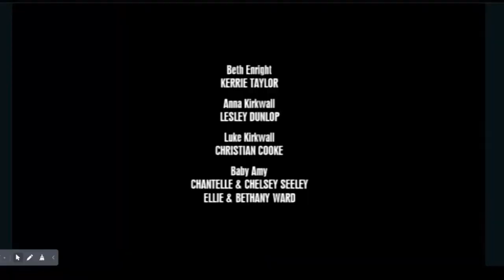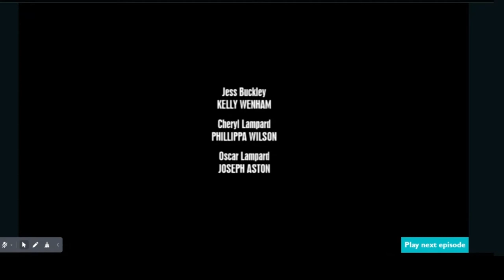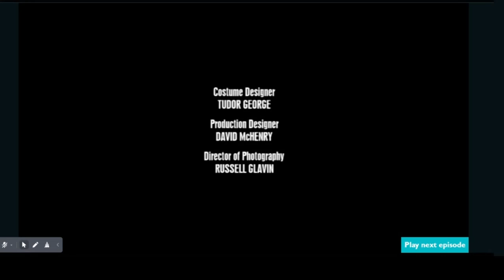Where the Heart Is - Series 6 titles (2002)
Here's the titles for the sixth series of ITV's classic drama series: Where the Heart Is, first broadcast April-July 2002, it was the first series to be produced for Meridian Television, who were part of Granada plc (now known as ITV Studios) which continues being a part of the program until the 9th series.
These opening titles does contain the changes of all the casts' stock footage, besides from Tony Haygarth and Thomas Craig footage (who both played Vic Snow and Simon Goddard) who were still both left intact for the past 2 series, as for the second version removes any mentions of these 2, as Tony's character Vic Snow just left Skelthwaite and Thomas' character Simon Goddard were rarely mentioned in the opening credits (which probably also left the show), although he came back for one episode for the 9th series in 2005, it was also the last titles to use the long opening theme.
The closing credits used for UKTV releases re-uses the original black background credit ever since Series 4, (it was also used again for the 10th series), but it was also the last time that it used the ITV ''Hearts'' graphics, which only used for original broadcast that was shown on ITV1 and ITV3 re-runs.
''Where the Heart Is'' theme song was sung by Paddy McAloon of the band Prefab Sprout.
Ripped from UKTV Drama section on UKTV Play.
Where the Heart Is belongs to United Productions, Anglia Television, Meridian Television and Granada Television for ITV, i don't own the program itself.